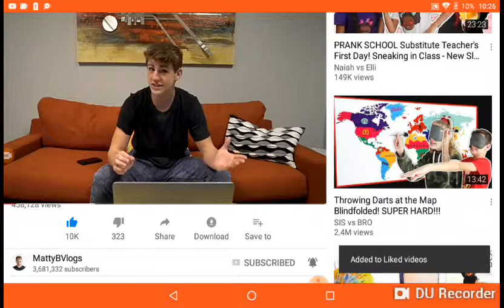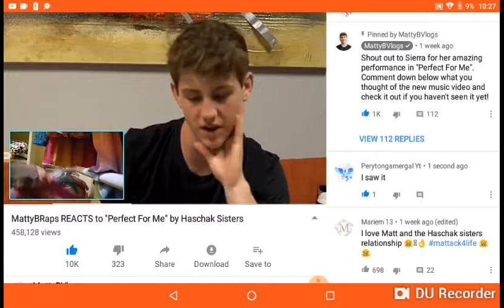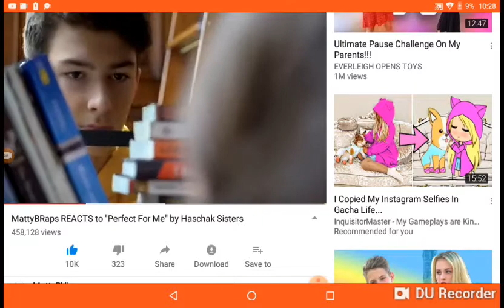Reacting to Matt b